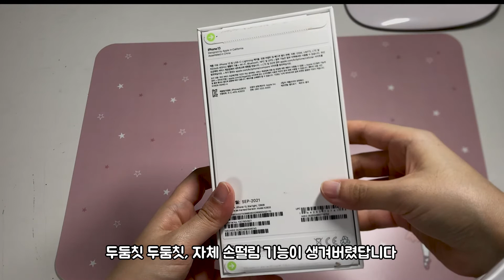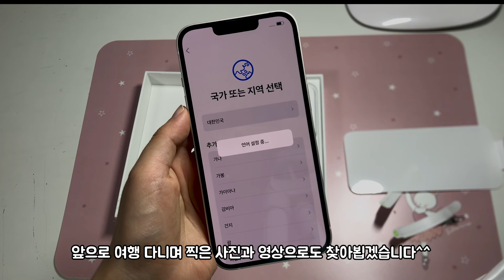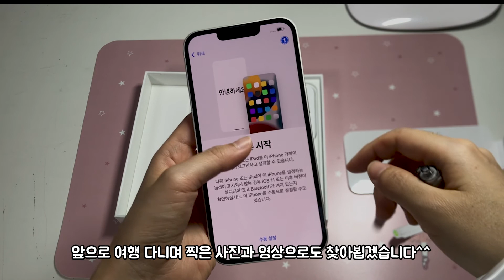아이폰13 언박싱 리뷰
안녕하세요 웅아부부입니다.
저희가 여행 다니는걸 좋아하는 만큼 여행 기록을 도와줄 훌륭한 카메라가 하나 더 생긴 느낌이네요.
앞으로 아이폰13으로 촬영한 사진과 영상은 어떨지 올려보도록 하겠습니다^^

아이폰13에 대해 궁금하신점있다면 댓글 남겨주시면 답 드리거나 영상 만들어보겠습니다. 감사합니다.